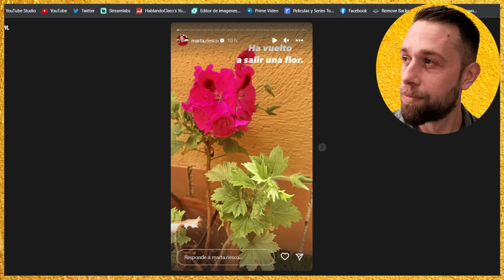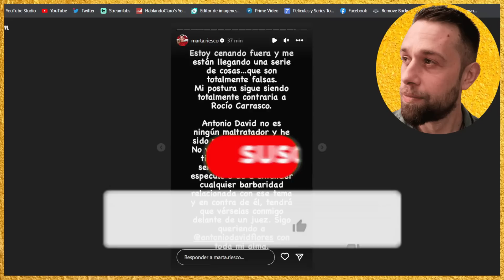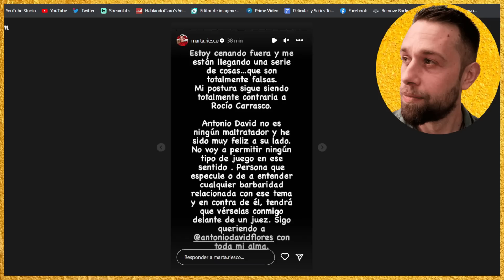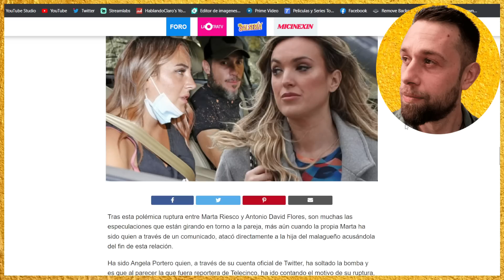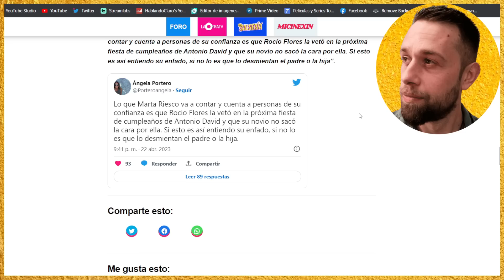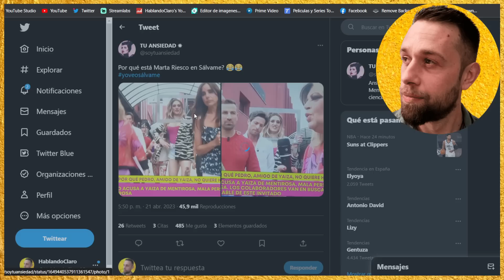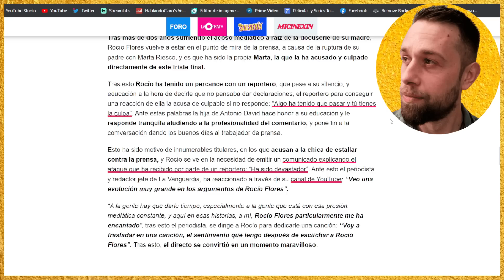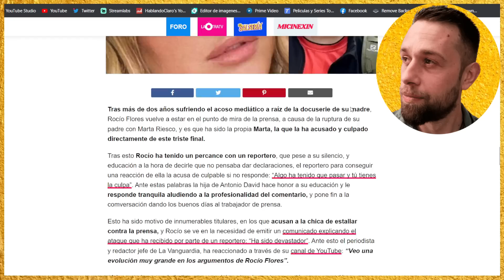💥COMUNICADO BOMBA Marta Riesco por Rocío Carrasco y RUPTURA con Antonio David Flores Y Rocío Flores